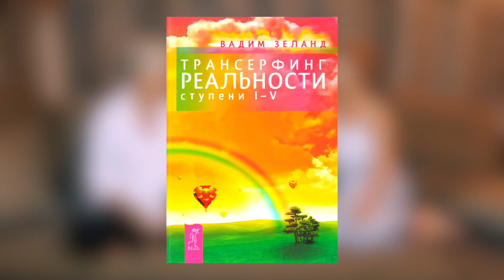ОНА ВЫБРАЛА “ЛЮБОВЬ” И ВСЁ ИЗМЕНИЛОСЬ. Откровенное интервью с целительницей — Анна Климантова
⏰ Тайм-коды (нажмите на время, чтобы перейти на самое интересное место):
00:00 Краткое содержание
01:37 Почему меняется энергетика пространства в присутствии мастера?
05:01 Как выйти на верный путь оздоровления?
08:30 Что поменялось в человеке после того как оказался на грани жизни и смерти?
11:01 Как проработать травмы рода?
14:02 Как пришло осознание того что нужно менять свою жизнь?
18:25 Как интуиция помогает на жизненном пути?
23:02 Как Анна пришла на путь души познания и обучения других людей?
25:02 Как Анна прошла обучение в монастыре?
27:50 Как работать с душами других людей?
29:36 Как не бояться энергий и не использовать защиты?
32:57 Что такое Знающее поле?
35:07 Как работать со Знающим полем?
36:37 Как расстановки по Хелингеру помогли изменить жизнь?
41:30 Как не пойти на поводу желаний других?
45:40 Как понять нужен ли в жизни мужчина?
51:10 Как заново открыть в себе женщину?
54:45 Как раскрыть все сферы жизни внутри себя.
58:07 Как не бояться быть женщиной?
59:39 Что транслировать женщине что бы изменить мир?
1:01:00 Как научится строить свою реальность?
1:05:40 Как сказываются расстановки на здоровье?
1:09:10 Как приспособится к быстрым изменениям в мире?
1:11:50 Как возродить истинные ценности в своей жизни?
1:17:01 Как ценности помогают крепко стоять на ногах?
1:20:43 Какие ценности человека помогают жить Анне?
1:25:50 Что будет на курсе "Архитектор реальности"?
1:27:11 Какое самое большое открытие в жизни Анны Климантовой?

📎 Описание: Просветленная Анна Климантова делится секретами создания атмосферы создания новой реальности вокруг себя.

✍🏻От автора:
Анастасия Овсянко - нутрициолог, реабилитолог, тренер и ведущая канала "Тайны Жизни"